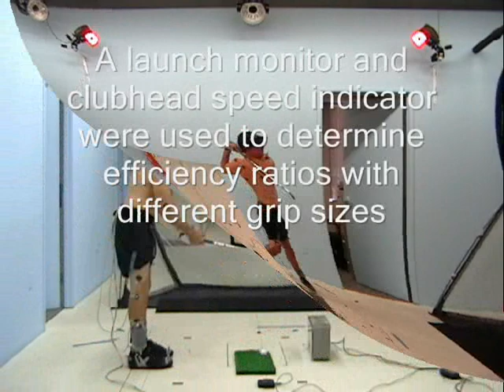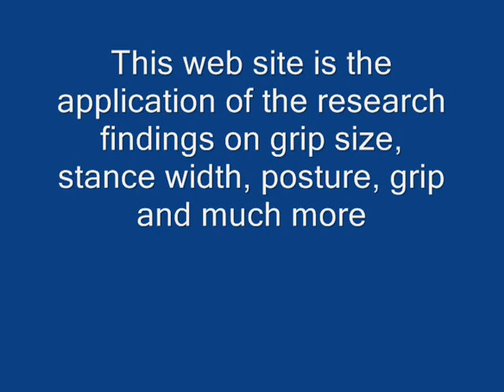Golf Biomechanics Lab Research on Balance in the Golf Swing and Putting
This video summarizes 3 years of golf biomechanics research in Dr. Frank Jobe's lab at Centinela Hospital in Los Angeles on balance..  This video summarizes 3 years of research from 2003 through 2007.  Each subject was placed in 75 static set up positions, hit 20 putts with 3 different grip sizes, made 20 swings with four different grip sizes and tested a core exercise  program.  Additionally, the visual perception of lines as related to balance was also